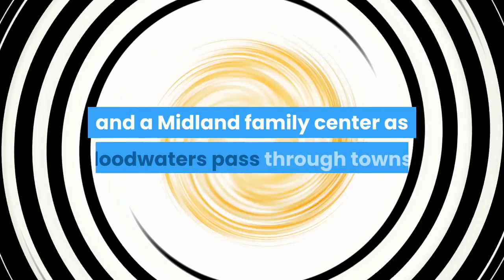Photos and videos show the destruction after 2 dams collapsed in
Two dams collapsed in central Michigan on Tuesday, forcing thousands of people to evacuate as up to 9 feet of water threatened one town. The Edenville Dam collapsed on Tuesday afternoon amid heavy rainfall, causing the downstream Sanford Dam on the Tittabawassee River to fail, leading to major flooding in Midland and Gladwin counties. By Wednesday morning, streets in the towns around the Tittabawassee River were covered in feet of water, Gov. Gretchen Whitmer declared a state of emergency, and the National Weather Service had urged anyone near the Tittabawassee to seek higher ground as up to 9 feet of water headed toward Midland. The extent of the damage from the floods remains unclear, but about 3, 500 homes and 10, 000 people have been affected by evacuation notices, Mark Bone, chairman of the Midland County Board of Commissioners, told CNN. Floodwaters overflow at Sanford Dam, Michigan, in this May 19, 2020, picture obtained from social media. TC VORTEX via REUTERSNo injuries or deaths have been reported so far, and many residents are taking shelter in high schools and a Midland family center as floodwaters pass through towns, including Midland and Sanford. The Detroit and Pontiac branch of the National Weather Service has issued a flash-flood warning until at least 2:15 p. m. on Wednesday, but photos and videos of the region show the damage that has already been done. Floodwaters are seen along a street in downtown Sanford, Michigan, U. S. in this May 19, 2020 picture obtained from social media. Floodwaters are seen along a street in downtown Sanford, Michigan, in this May 19, 2020, picture obtained from social media. Damaged utility poles are seen during flooding in downtown Sanford, Michigan, in this May 19, 2020, picture obtained from social media. Aerial view of water from a broken Edenville Dam seen flooding the area as it flows toward Wixom Lake, in Michigan, in this still frame obtained from social-media video dated May 19, 2020. "This is pretty unreal. "